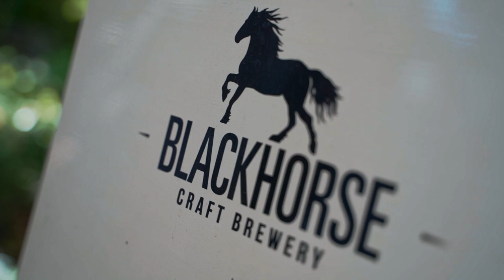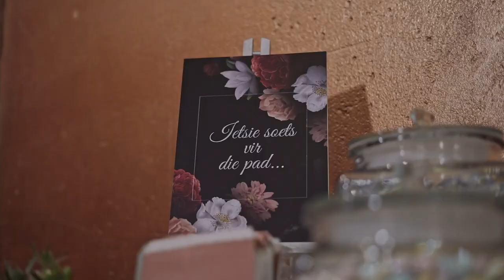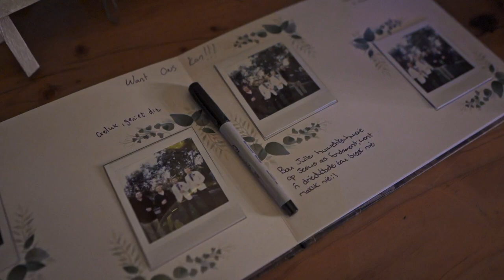Tiaan & Inge Wedding Video - Black Horse Brewery Venue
"Find someone you can't live without!" - What a beautiful couple and beautiful wedding.

We had the privilege to work with Alfred-Photograpy to capture all the special moments for the Bridal-Couple.

"You Will Find Me (Alt Version)" by CHPTRS from the album Chapter Two.